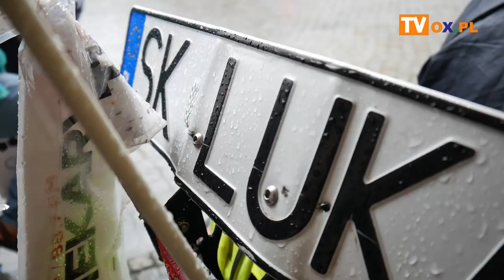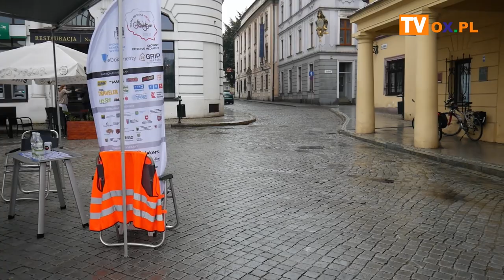Finał wyprawy "Trajką dookoła Polski"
Dzisiaj (31.07), po 31 dniach niepełnosprawny Łukasz Wiliński zakończył swoją wyprawę marzeń "Trajką dookoła Polski 2022". W deszczu na cieszyńskim Rynku przywitali go rodzina, znajomi, Wiceburmistrz Cieszyna Krzysztof Kasztura oraz media. Jak podsumował wyprawę, czy przydał się towarzyszący mu kamper oraz czy planuje kolejną o tym w materiale filmowym.